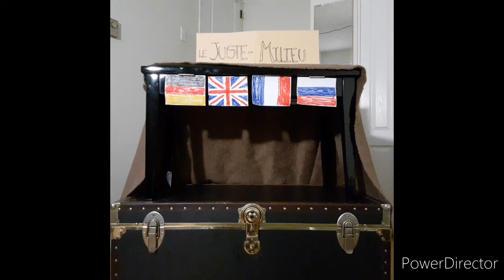HIS20IN2 la spectacle de marionette